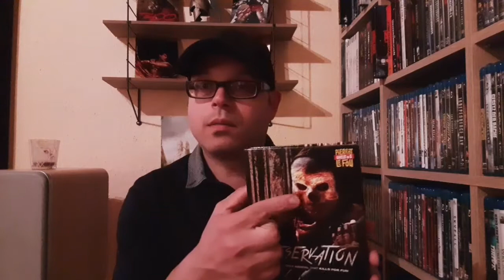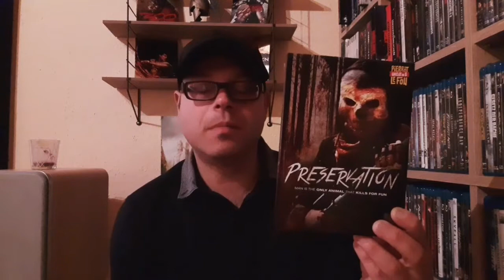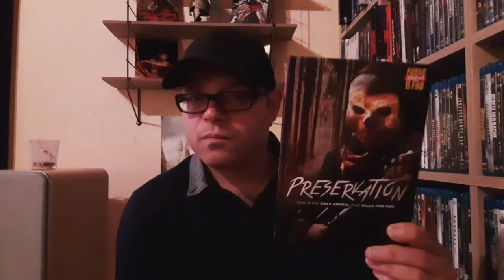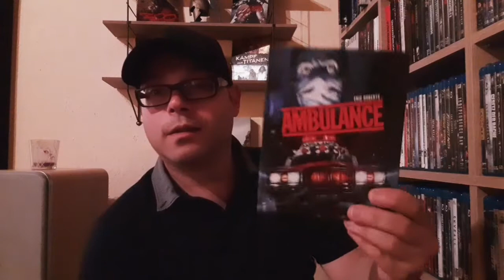Isch Habe Geguckt vol.6